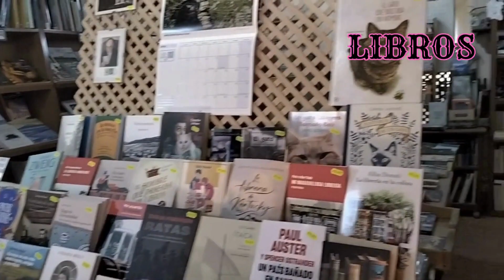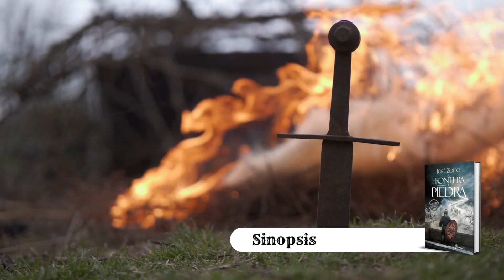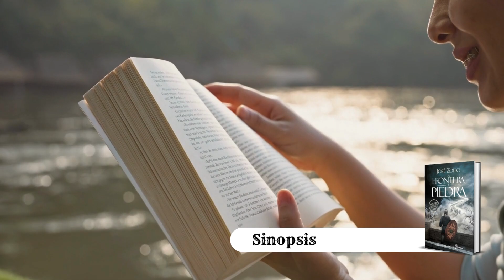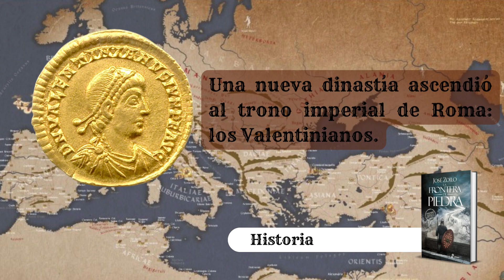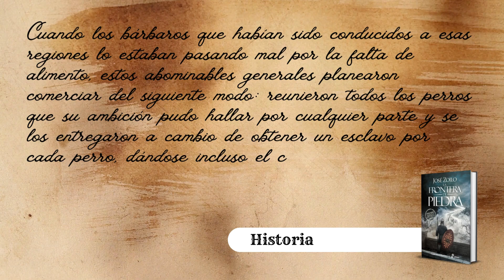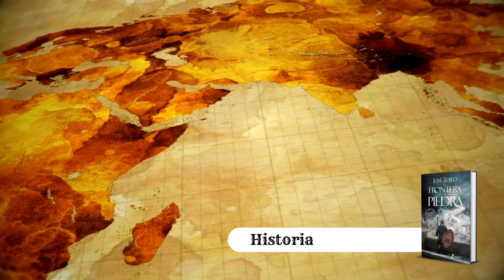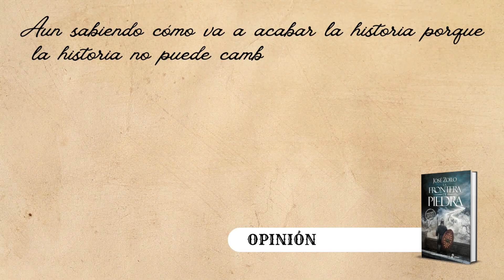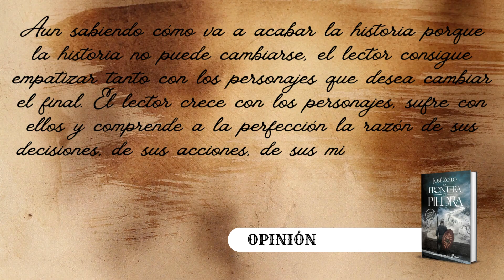La frontera de piedra de José Zoilo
Reseña: La frontera de piedra de José Zoilo
PREMIO EDHASA NARRATIVAS HISTÓRICAS 2023 La antaño verde de la pradera casi ha desaparecido, y el frío arrecia. Son tiempos duros para los alanos, que luchan por su supervivencia. Goar es aún sólo un muchacho, pero ya sueña con emular las gestas de su abuelo, el gran guerrero Beuca, y cabalgar arco en mano junto a su primo Safrax. Pero el peligro acecha por todos los frentes. Desde el este, los demonios hunos, que ya los han expulsado de las tierras de sus antepasados, avanzan sin descanso; y al sur, el poderoso Imperio romano vigila a las tribus desde más allá de la frontera de piedra. Pronto Goar se verá obligado a abandonar su hogar, junto con otros tantos compañeros, para servir bajo las enseñas de Roma. El destino de Safrax, sin embargo, quedará ligado a su pueblo para siempre. Pero esto será sólo el principio, pues la lucha por las tierras y el poder está por comenzar. El destino de las tribus parece estar sellado: El emperador Valente planea su destrucción en una gran batalla cerca de Adrianópolis. Sólo unidos podrán contener a las legiones. Y ésta es su historia. José Zoilo nos regala, con La frontera de piedra, una narración brillante de tonos épicos. Magnífica evocación de una época tan interesante como poco conocida, no sólo está escrita con perfecto rigor histórico, sino que la ficción sobresalta al lector a cada página y sus personajes, en su más pura esencia, puramente humanos, emocionan y cautivan. En definitiva, una novela inolvidable de principio a fin.
𝑬𝑵𝑳𝑨𝑪𝑬𝑺:
La frontera de piedra (papel)
La frontera de piedra (digital)

𝑺𝑰𝑮𝑼𝑬𝑴𝑬:
También puedes encontrarme en Instagram @mireiagimenezhigon.autora